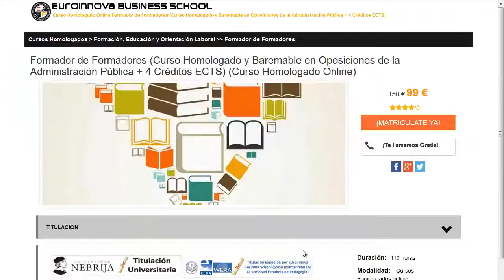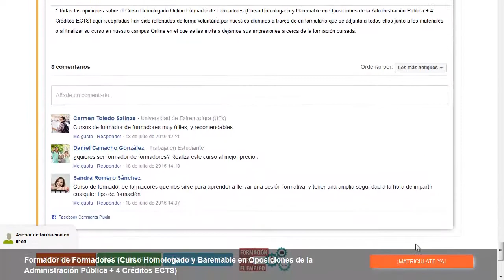Cursos De Cine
Cursos De Cine. Si quieres hallar los más baratos estudios para Cursos De Cine solo tienes que clickar en la página oficial de Euroinnova Business School y tendrás acceso de todos los cursos oficial.

Tan solo tienes que visitar nuestra web buscar tu curso, master o postgrado y apuntarte aquí puedes buscar tu master o curso

Nuestro equipo pone a tu disposición la más actual formación en Cursos De Cine. No te lo pienses más y visítanos, con la ayuda de nuestro buscador encontrarás a todos los master de Cursos De Cine.

En este video de Cursos De Cine te ayudamos a matricularte así como, te contamos lo que debes hacer para matricularte no lo dudes más y visítanos ¡No te arrepentirás de formarte con nosotros!.